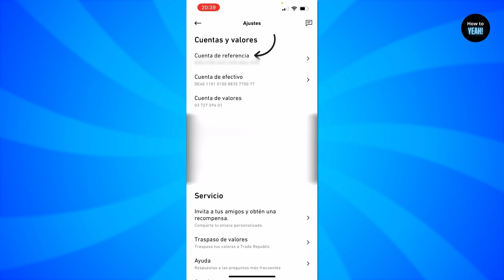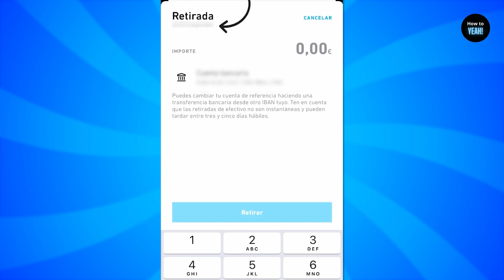Cómo RETIRAR Dinero en Trade Republic | Sacar Dinero en Trade Republic 2024 - Guía Completa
✅ Descubre como retirar dinero en trade republic / sacar dinero en trade republic 2024 con esta guía completa, el la que aprenderás todo lo que tienes que hacer para que consigas sacar tu dinero de trade republic este 2024.